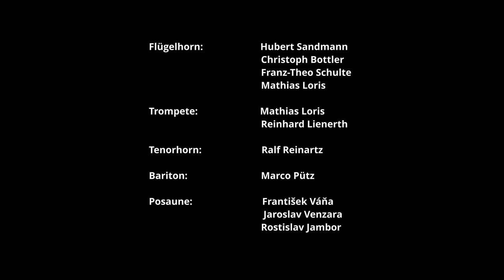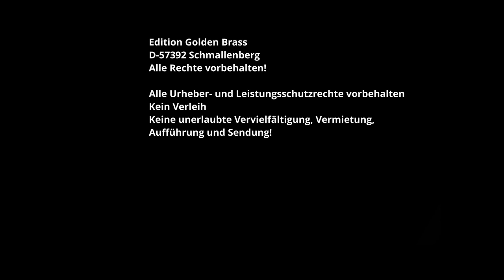MARSCH OLM LENNETALER MUSIKANTEN MAKING OF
AUS MEINEM ARCHIV:
Making of.
LENNETAL MUSIKANTEN UNTER HARALD SANDMANN
Mitglied des Freundeskreises der Donauschäbischen Blasmusik und Dirigent bei Monsterkonzert von KUBESOVA SOBESLAV 2023
Danke für die Überlassung des Videos.

LENNETAL MUSICIANS UNDER HARALD SANDMANN
Member of the circle of friends of the Danubesvabians brass music and conductor at monster concert of KUBESOVA SOBESLAV 2023